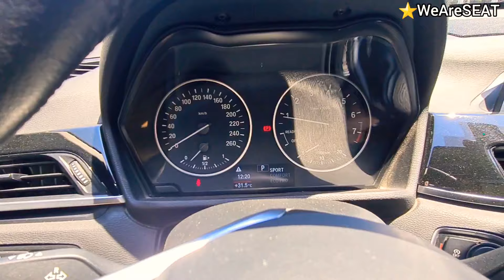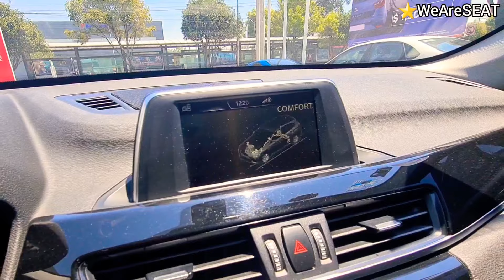BMW X1 2017 | SEMI CON CLASE 😎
$466'000
Opciones Financieras ✓